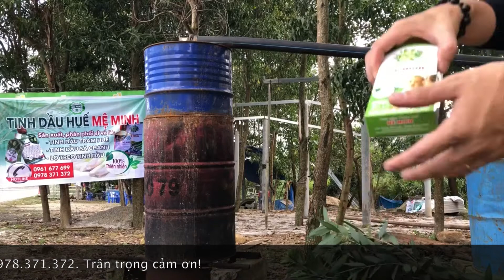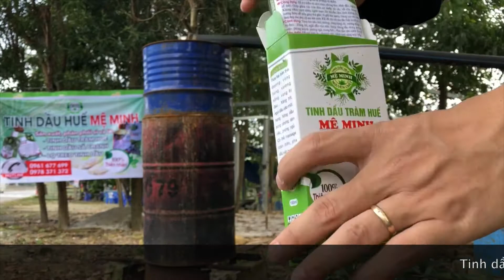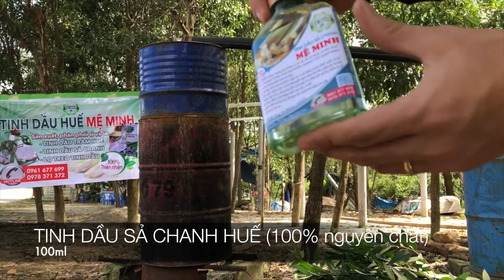CÙNG XEM NHỮNG SẢN PHẨM DO TINH DẦU HUẾ MỆ MINH SẢN XUẤT VÀ PHÂN PHỐI TRÊN THỊ TRƯỜNG